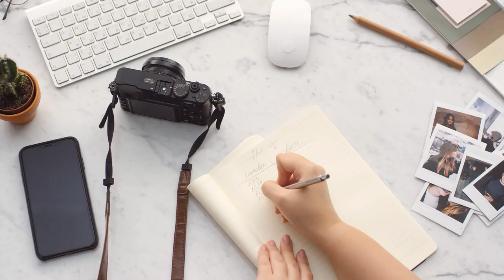Video Footages of People Writing | Free Pack #17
Videos source: pexels